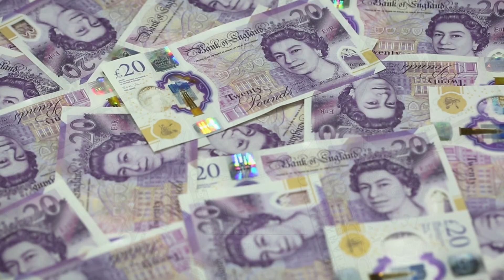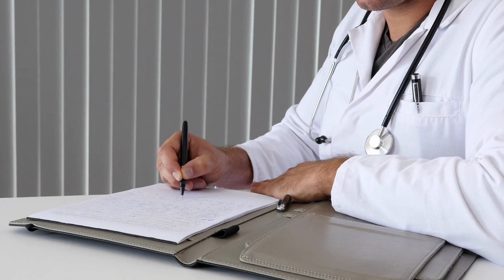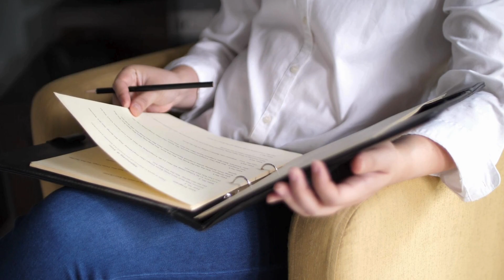What place must be passed before going to Heaven or Hell?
"Adam's emergence, human destiny, and the contrasting aspirations for paradise and inferno highlight the complex nature of our existence."